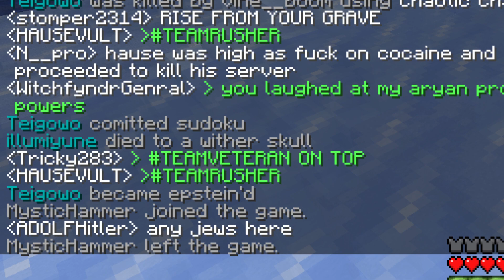julyLastConstantiam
too much school going on rn sorru

VIDEOS ARE SYNCED ON RUMBLE
I like to use odysee though just was a painful buggy mess trying to sync the channel

Epic Games: morganb290
Minecraft username: Meshuggah
Vimeo: Morgan Babineaux

SPECS:
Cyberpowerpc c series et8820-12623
AX370M-DS3H motherboard
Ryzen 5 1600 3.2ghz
RX 580
16gb RAM
500gb ssd / 4x 1tb hdd
arch Linux with hyprland, waybar, ungoogled chromium

MSI Delta 15 A5EFK
Ryzen 7 R800H
RX 6700M
16gb DDR4 3200mhz
15.6 inch 240hz
Arch linux / Tiny11 b2
same linux setup as the pc

Redragon Kumara K522-1 keyboard
Razer Ornata Chroma RZ03-0204
ET T7 mouse
Razer abyssus v2 RZ01-0190
Logitech mx brown
Dell M-S69 Mouse
Microsoft Intellimouse 1.1A

Enhance Pathogen gx-mp2 XXL mouse pad
Victsing Pad

Logitech USB Headset
akg k92
Fiio fd1

Kdenlive OBS

Oneplus 7 Pro / lg stylo 4 / iPhone 6
Oneplus phone has lineage os 20, iphone is jailbroken